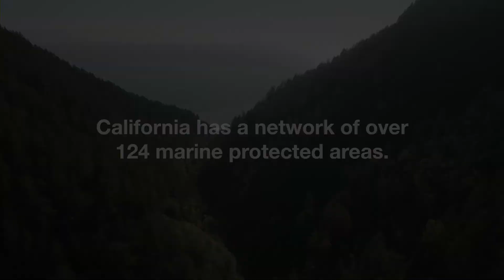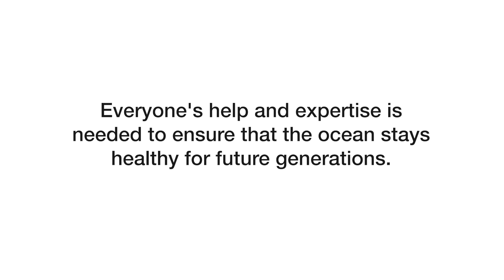The MPA Collaborative Network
What is the Marine Protected Area (MPA) Collaborative Network? Learn a little bit about the work we do to empower California's coastal communities in the stewardship of their MPAs. Want to learn more? Visit mpacollaborative.org.